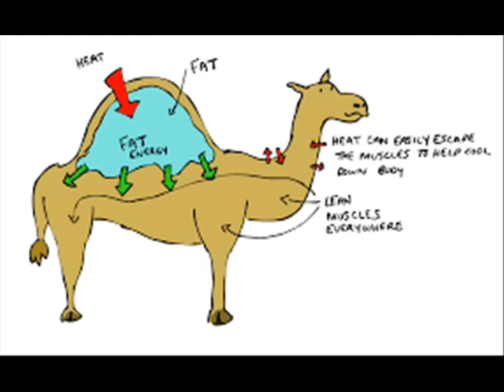HUMAN BODY NEEDS WATER 1 انسانی جسم پانی मानव शरीर में पानी INFECTION CONTROL ICSP 94 URDU HINDI JA